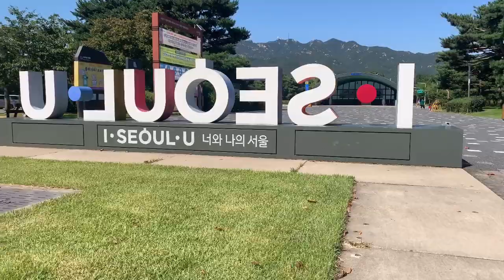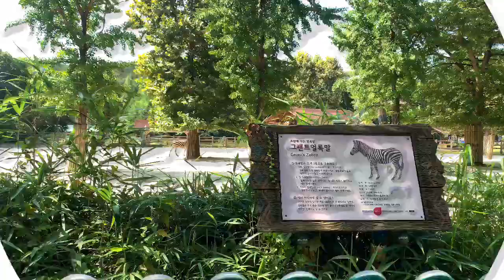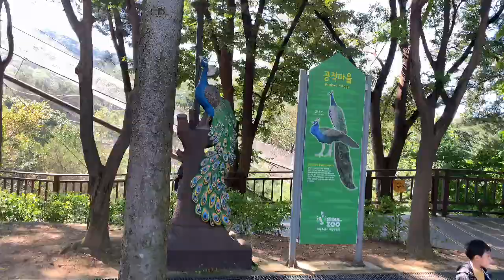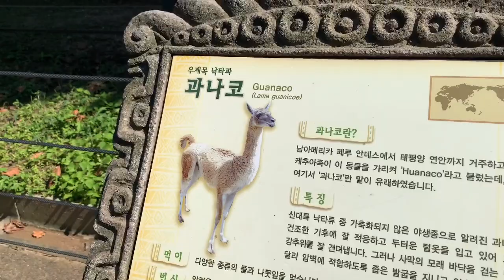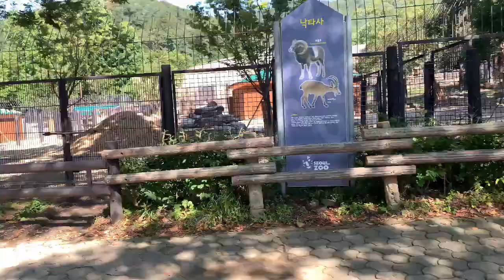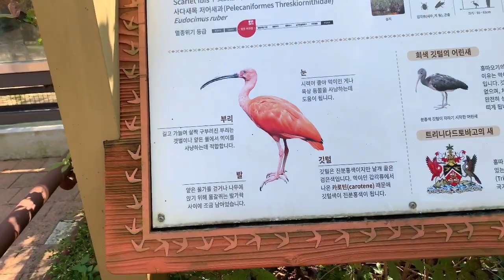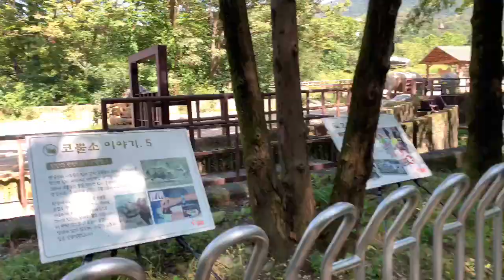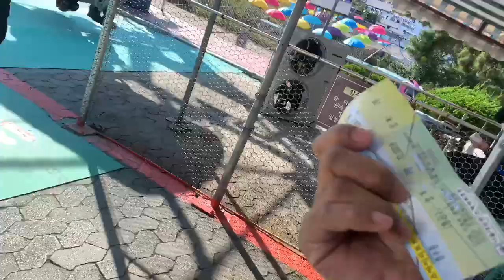Keliling seoul grand park, Banyak Binatannya!!!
Seoul Grand Park adalah kompleks taman di selatan Seoul, Korea Selatan, di kota Gwacheon. Fasilitas di Seoul Grand Park termasuk bukit dan jalur hiking, Kebun Binatang Seoul Grand Park, Kebun Binatang Anak-anak, taman mawar, taman hiburan Seoul Land, dan Museum Seni Modern Seoul.